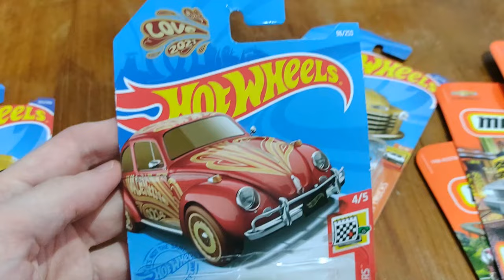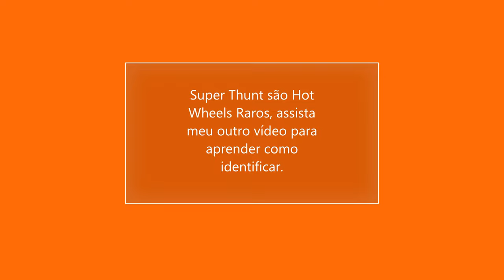Hot Wheels, Matchbox, Unbox - Aquisições, Super Thunt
Hot Wheels
Matchbox
Super Thunt